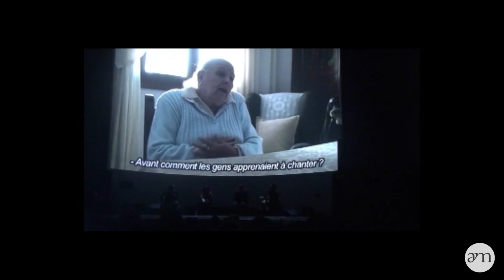CONCHA VARGAS - Érase una vez Concha / Il était une fois Concha - Cité de la musique (Paris)